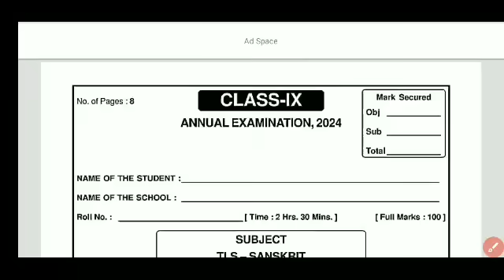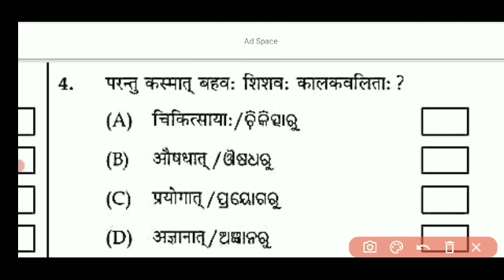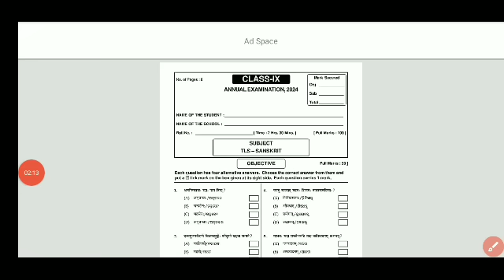class-9 Sanskrit real question answer /9th class Sanskrit annual exam real question answer /Sanskrit